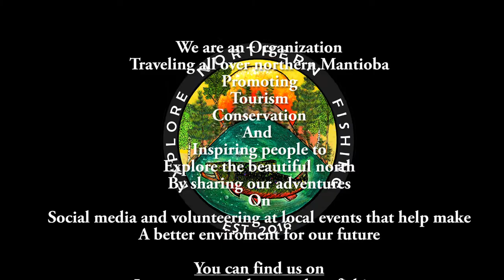Catching some INSANE Fish in Northern Canada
This video is a completion of our first Ice Fishing season exploring a variety of different lakes in our region catching some trophy fish.

Check us out on Instagram @explorenorthernfishing

Instrumental by Led Zeppelin - Moby Dick